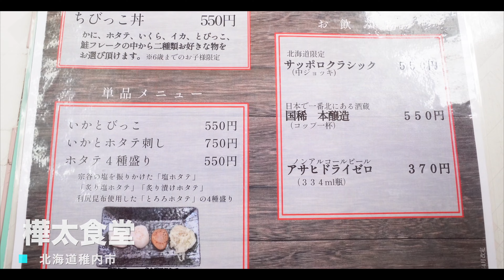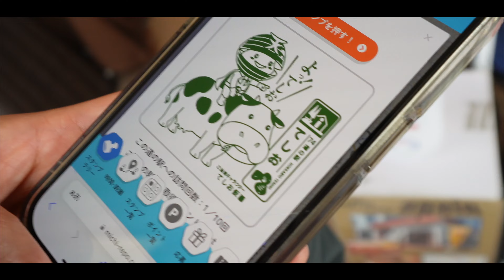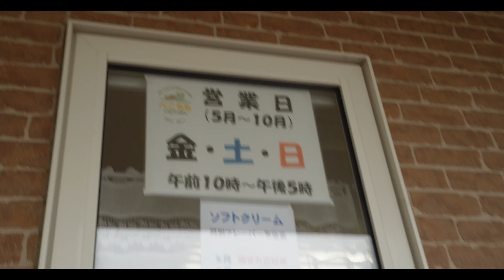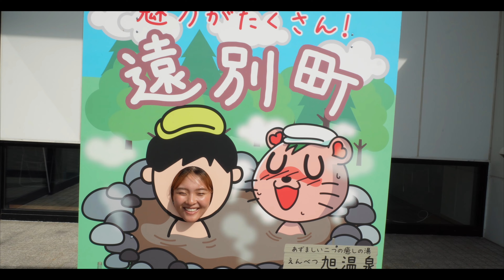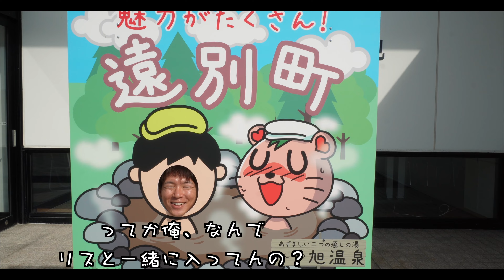【車中泊】いよいよ北海道旅も折り返し！オロロンラインを通ってドライブ旅。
2023年4月から、DIYしたハイエースでキャンプ・車中泊をしながら日本一周をしているアウトドア好き宮崎人夫婦です。現在北海道を旅しています！

今回は道北車中泊旅最終回です😢
名残しく絶品格安ウニを堪能して、絶景オロロンラインを横目にドライブしました🚐

《グルメ》
・樺太食堂
北海道稚内市ノシャップ２丁目２−６

・べこちちファクトリー
北海道天塩郡天塩町字タツネウシ３４１６−３４
店休日　5月〜10月　月〜木曜日
　　　　11月〜4月　月〜金曜日

《道の駅》
・道の駅　てしお
北海道天塩郡天塩町新開通４丁目７２２７−２

・道の駅 えんべつ富士見
北海道天塩郡遠別町富士見46−１
営業時間 9:00〜18:00

・道の駅 ロマン街道しょさんべつ
北海道苫前郡初山別村豊岬153番地1 駐車場

✲---目次 ✲
0:00〜　オープニング
1:44〜　樺太食堂
6:50〜　オロロンライン
8:39〜　道の駅 てしお
9:32〜　べこちちファクトリー
11:46〜　道の駅 えんべつ富士見
14:20〜　道の駅 ロマン街道しょさんべつ
14:58〜　夕食
16:15〜　振り返り

総移動距離2,200km超え！

2021年9月〜夫婦でキャンプに沼る🏕️
2022年6月に新車のハイエースを購入し、

2023年4月〜日本一周の旅へ出発

このチャンネルでは、20代夫婦のゆるゆる旅・キャンプ動画を月曜日・木曜日・土曜日に配信中。
キャンプ場や観光スポット、グルメなどのお役立ち情報をご紹介しています🌷

字幕
AI動画編集ソフトVREWで編集しました